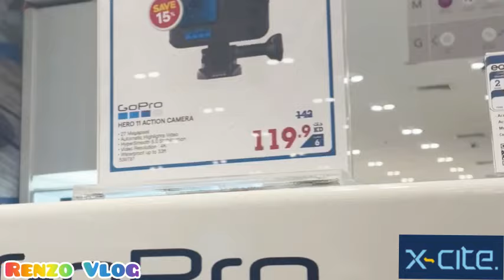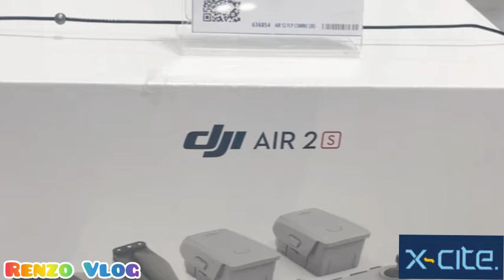Drone DJI mini 2 SE unboxing | Renzo Vlog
I didn’t own the music
Music Title:  hotlanta

Music title:  outside | Sunny | Balloon